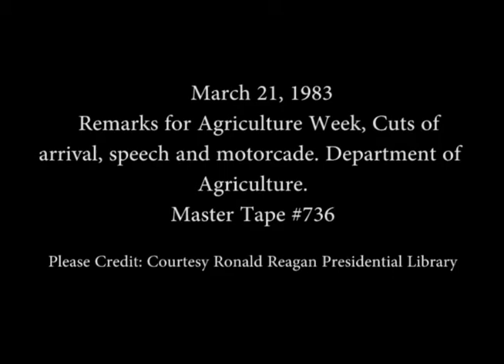Cuts of President Reagan's Remarks to Department of Agriculture on March 21, 1983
Full Title: Remarks for Agriculture Week, Cuts of arrival, speech, viewing cattle at Department of Agriculture and motorcade to White House on March 21, 1983

Transcript: N/A

Production Date: 3/21/1983

Access Restriction(s):Unrestricted
Use Restriction(s):Unrestricted